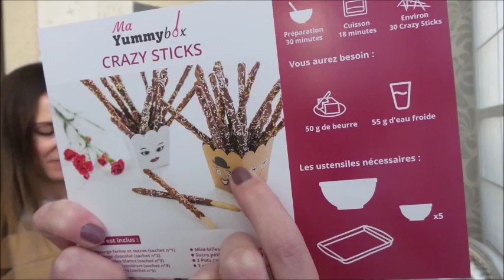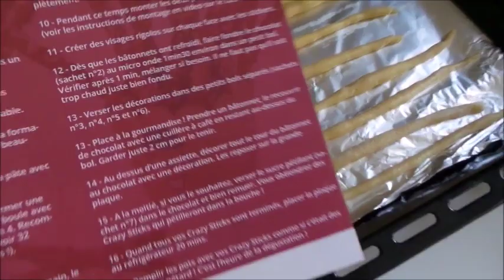ღ Ma Yummy Box : On teste :)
Bonjour, aujourd'hui je vous retrouve en compagnie de ma petite soeur pour tester Ma Yummy Box :)

* avec l'autre moitié de petites pastilles de chocolat que j'ai mis moins longtemps au micro onde, le résultat était parfait :D (comme montré sur la photo)